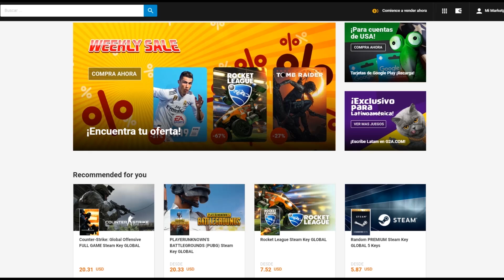ESTAN JUGANDO "PERFECTO" *SKT T1 VS KINGZONE* SE VIENEN LOS PLAYOFFS!